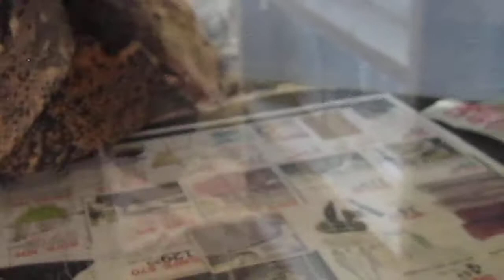Breeding Update 2012-2013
this what i have for the 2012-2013 breeding season hope you like it